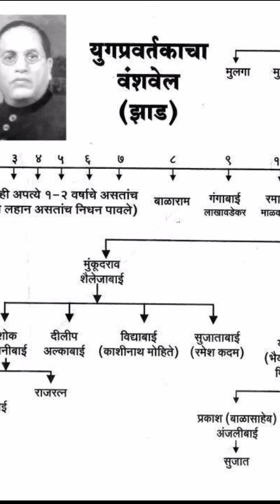बाबासाहेबांचे परिवार | अंबेडकर फैमिली डॉक्टर बी आर अंबेडकर | Dr. B. R. Ambedkar | Family | Babasaheb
भीमराव रामजी आम्बेडकर (14 अप्रैल, 1891 – 6 दिसंबर, 1956), डॉ॰ बाबासाहब आम्बेडकर नाम से लोकप्रिय,भारतीय बहुज्ञ, विधिवेत्ता, अर्थशास्त्री, राजनीतिज्ञ, और समाजसुधारक थे।उन्होंने दलित बौद्ध आंदोलन को प्रेरित किया और अछूतों (दलितों) से सामाजिक भेदभाव के विरुद्ध अभियान चलाया था। श्रमिकों, किसानों और महिलाओं के अधिकारों का समर्थन भी किया था।वे स्वतंत्र भारत के प्रथम विधि एवं न्याय मंत्री, भारतीय संविधान के जनक एवं भारत गणराज्य के निर्माता थे।
भीमराव रामजी आम्बेडकर(14अप्रैल, 1891 – 6 दिसंबर, 1956), डॉ॰ बाबासाहब आम्बेडकर नाम से लोकप्रिय, भारतीय बहुज्ञ, विधिवेत्ता, अर्थशास्त्री, राजनीतिज्ञ, और समाजसुधारक थे।उन्होंने दलित बौद्ध आंदोलन को प्रेरित किया और अछूतों (दलितों) से सामाजिक भेदभाव के विरुद्ध अभियान चलाया था। श्रमिकों, किसानों और महिलाओं के अधिकारों का समर्थन भी किया था। वे स्वतंत्र भारत के प्रथम विधि एवं न्याय मंत्री, भारतीय संविधान के जनक एवं भारत गणराज्य के निर्माता थे।

आम्बेडकर विपुल प्रतिभा के छात्र थे। उन्होंने कोलंबिया विश्वविद्यालय और लंदन स्कूल ऑफ़ इकोनॉमिक्स दोनों ही विश्वविद्यालयों से अर्थशास्त्र में डॉक्टरेट की उपाधियाँ प्राप्त कीं तथा विधि, अर्थशास्त्र और राजनीति विज्ञान में शोध कार्य भी किये थे।व्यावसायिक जीवन के आरम्भिक भाग में ये अर्थशास्त्र के प्रोफेसर रहे एवं वकालत भी की तथा बाद का जीवन राजनीतिक गतिविधियों में अधिक बीता। इसके बाद आम्बेडकर भारत की स्वतन्त्रता के लिए प्रचार और चर्चाओं में शामिल हो गए और पत्रिकाओं को प्रकाशित करने, राजनीतिक अधिकारों की वकालत करने और दलितों के लिए सामाजिक स्वतंत्रता की वकालत की और भारत के निर्माण में उनका महत्वपूर्ण योगदान रहा।

हिन्दू धर्म में व्याप्त कुरूतियों और छुआछूत की प्रथा से तंग आकार सन 1956 में उन्होंने बौद्ध धर्म अपना लिया था। सन 1990 में, उन्हें भारत रत्न, भारत के सर्वोच्च नागरिक सम्मान से मरणोपरांत सम्मानित किया गया था। १४ अप्रैल को उनका जन्म दिवस आम्बेडकर जयंती के तौर पर भारत समेत दुनिया भर में मनाया जाता है।डॉक्टर आम्बेडकर की विरासत में लोकप्रिय संस्कृति में कई स्मारक और चित्रण शामिल हैं

धम्मचक्र प्रवर्तन दिवस 14 October दीक्षाभूमि नागपुर Dhamma Chakra

22 प्रतिज्ञाएँ Oaths Vows in Hindi बाबासाहेब Dr. BR Ambedkar

बाबासाहेबांचे परिवार अंबेडकर फैमिली डॉक्टर बी आर अंबेडकर Dr. B. R.